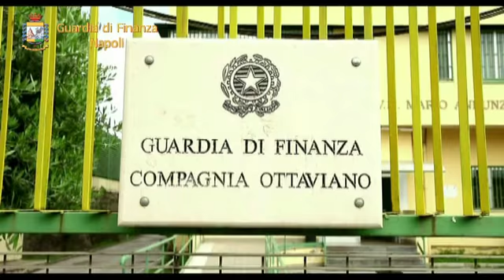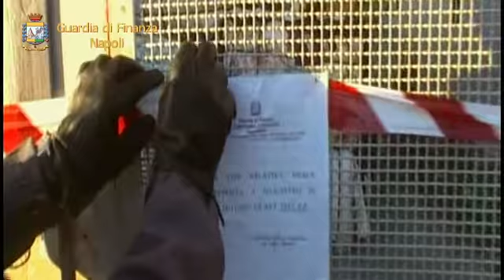Sequestrate discariche abusive di rifiuti speciali a Boscoreale e Terzigno